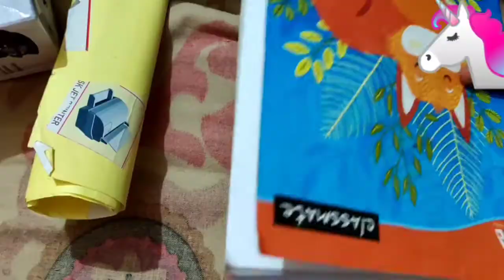How To Make Barbie TV ll Unique Barbie World ll